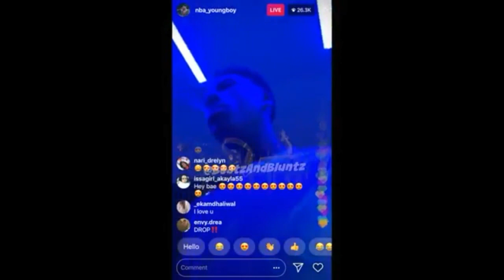Nba youngboy first time getting on live since getting out of jail